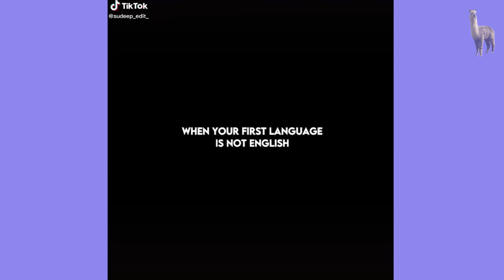Tik Toks That Make Me Wheeze